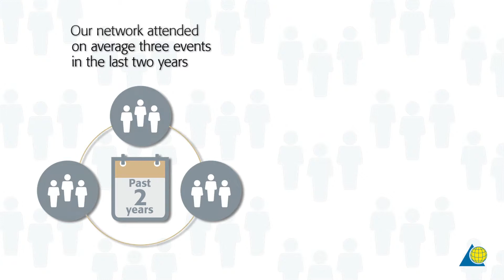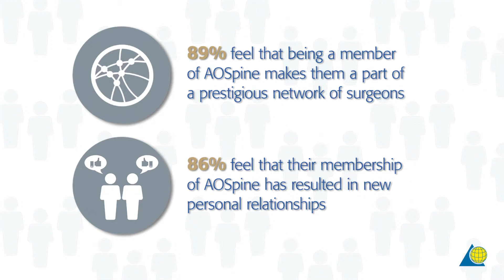AOSpine Community Video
The AOSpine community shares with you the benefits of being an AOSpine member.
To find out more about the benefits of becoming an AOSpine member, please